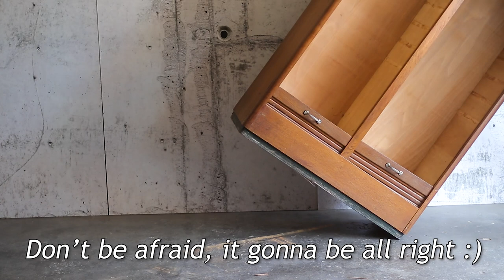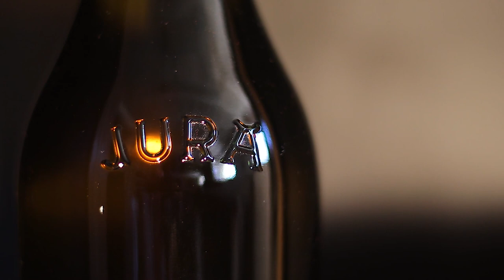Mid Century Cabinet - Restoration and Makeover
In this video, i restore an old mid century cabinet.